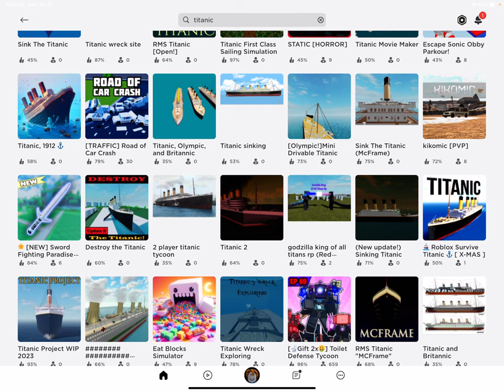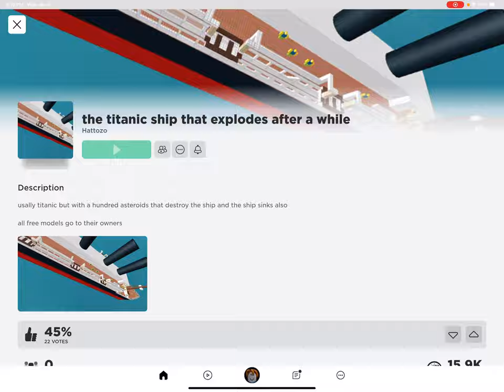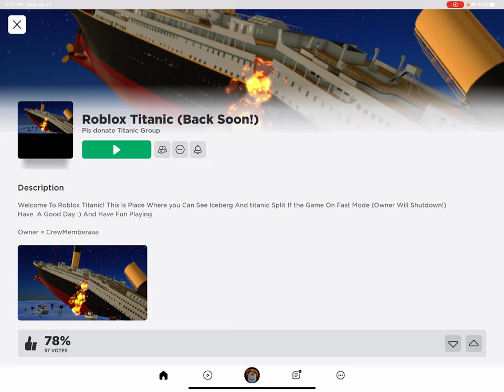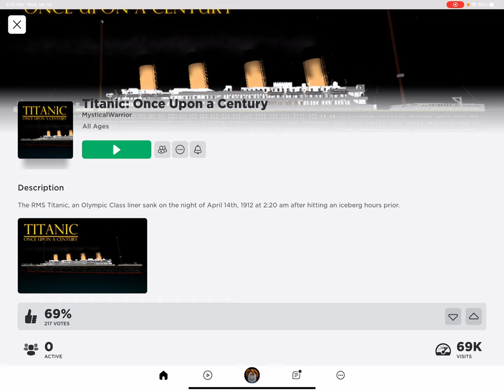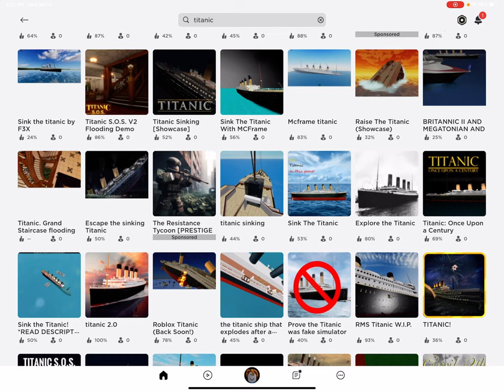PART 2?! (Bottom page game series )